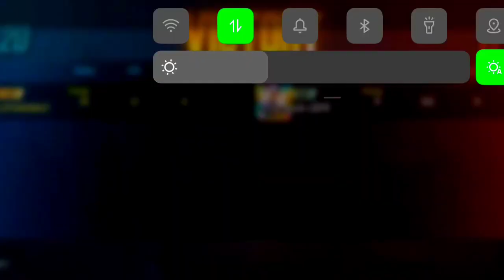op gameplay ||viral video PUBG||PUBG mobile||cobra camper